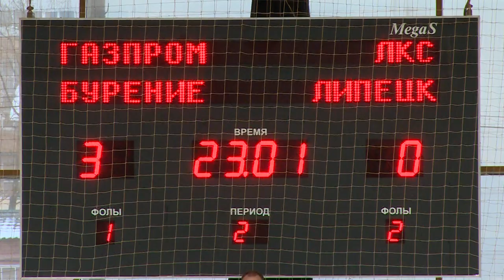Париматч Высшей лиги Первенства России по мини-футболу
Щёлковская мини-футбольная команда «Газпром бурение» сразилась в париматче Высшей лиги Первенства России по мини-футболу с командой ЛКС Липецк. За игрой наблюдала Анна Балиет.